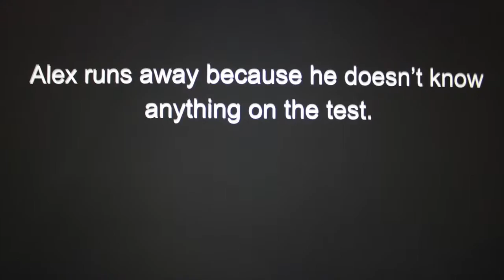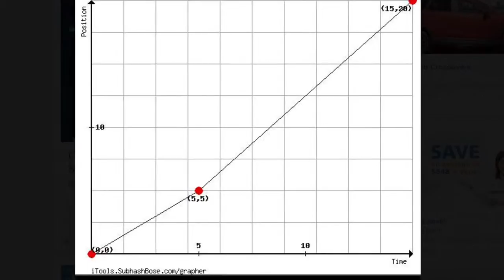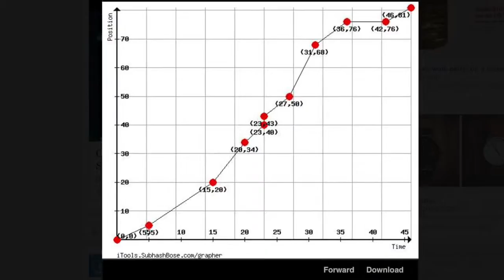McNair Academic Calculus AB Project F.C. A.L.